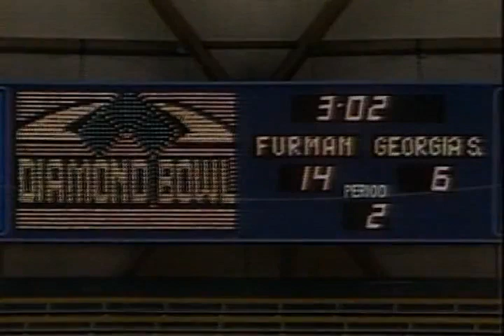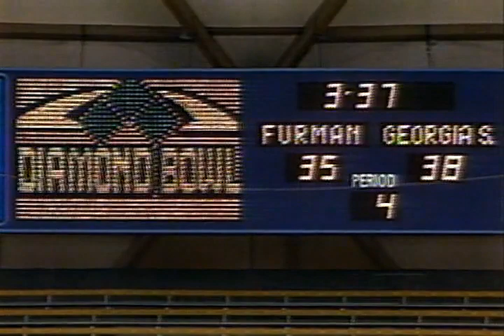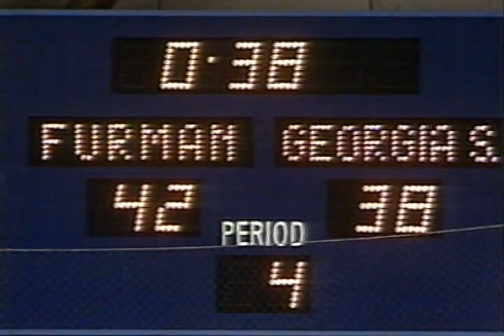1985 I-AA National Championship - Georgia Southern vs Furman (Quick-Cut)